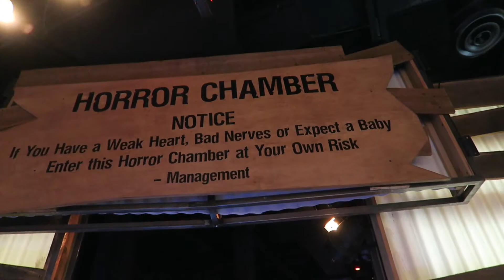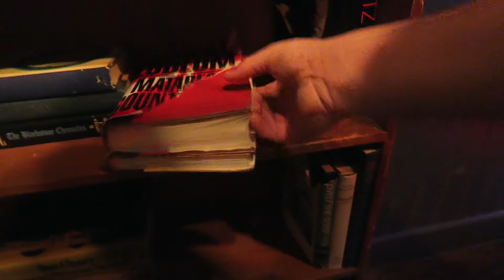HORROR WAX FIGURES